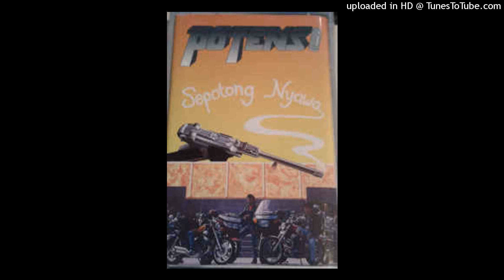Potensi - Kedamaian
Artis : POTENSI
Album : SEPOTONG NYAWA
Tahun : 1993
Keluaran : 2A PRODUCTION